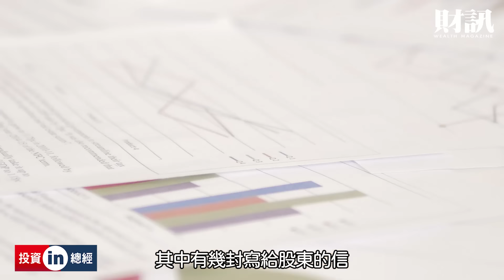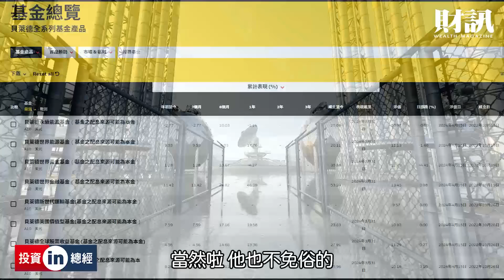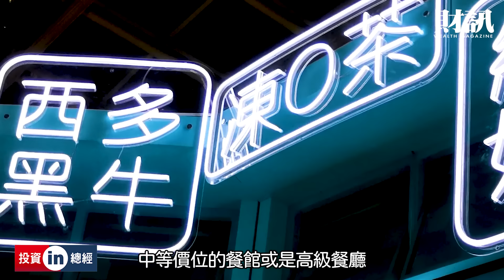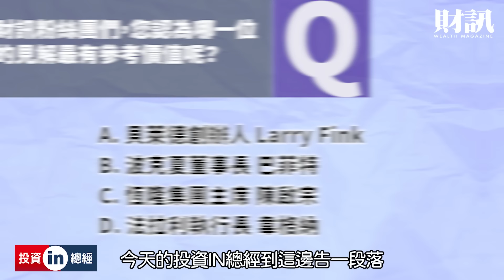法拉利在台灣賣爆、恆隆集團主席卻要企業先「保本保命」？從四大國際級集團執行長股東信看 2024 市場發展｜投資IN總經 EP36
2024 已過了第一季，四大集團的執行長公開致股東信，
從巴菲特認錯、恆隆集團要先「保本保命」到法拉利超跑在台灣賣爆。
從信中我們還可以看見哪些訊息?
這些頂級CEO的觀察與心聲值得您一讀再讀。

《各節重點》
● Larry Fink 的股東信
● 巴菲特的股東信
● 陳啟宗的股東信
● 韋格納的股東信

原文｜郭庭昱
企劃｜吳匡庭
錄音｜曾維欣
後製｜曾維欣
口播｜吳匡庭